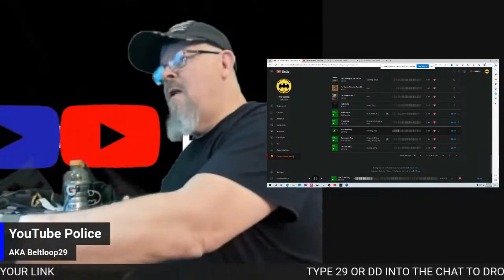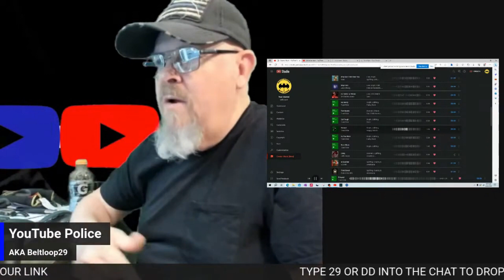Need a good laugh? Twerk contest highlights